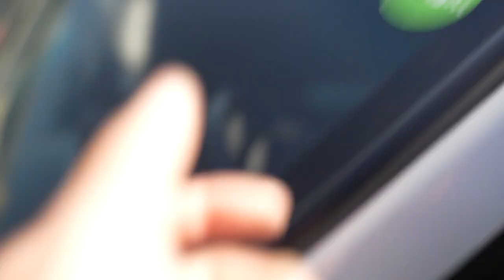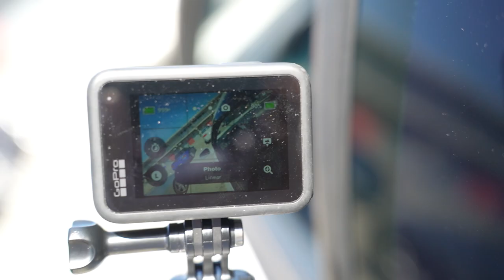Track Day with my Honda Prelude!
We took the Prelude to go track at Laguna Seca! Haven't had this much fun with the Prelude ever! She a race car nowww ;) Grab some snacks & watch why the Unstance was worth it!